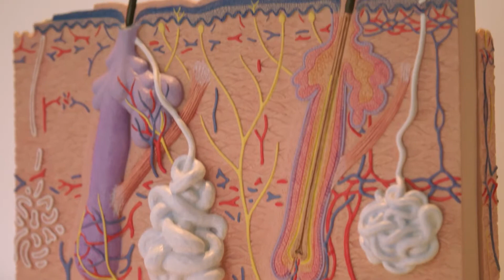Meer over Vital Veldhoven | Alle Zaken op een Rijtje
Acne is een veelbesproken onderwerp waar veel mensen last van hebben. Maar hoe kun je dit nu behandelen? Alle Zaken op een Rijtje wordt door Olga Karssen bijgepraat over Acne.